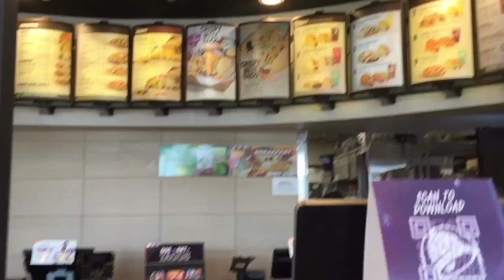Daily Vlog#154: Cà Fê(Coffee) Sáng - Ăn Trưa(Lunch) @ Taco Bell(tiệm ăn nhanh Mexico)